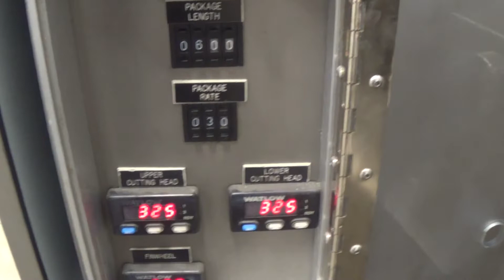D3121 Doboy Mustang IV Print Register Flow Wrapper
This is a functional video of D3121 Doboy Mustang IV Print Register Flow Wrapper. for more available equipment.